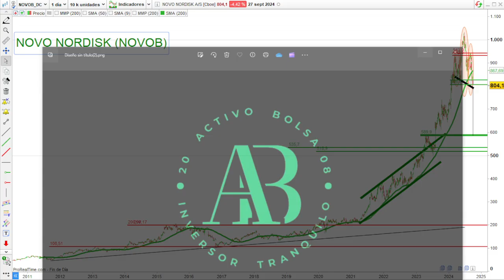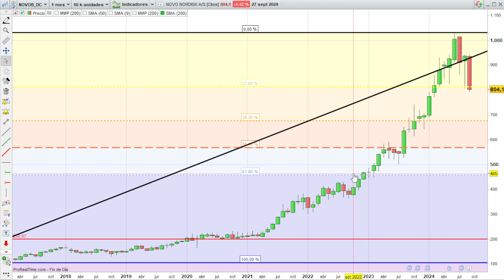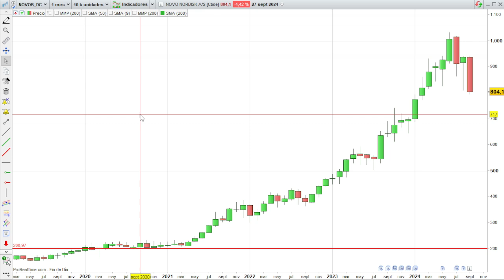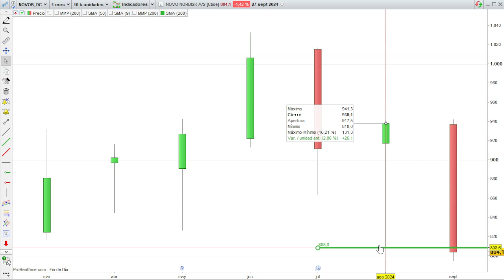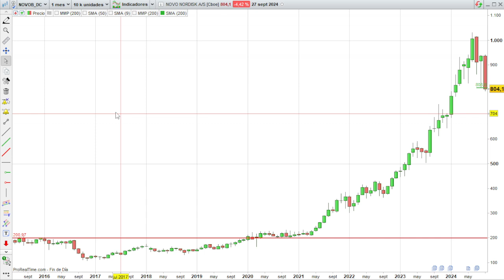💥💥NOVO NORDISK💥💥 ACTIVO BOLSA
VIDEOS DESTACADOS

NOVO NORDISK